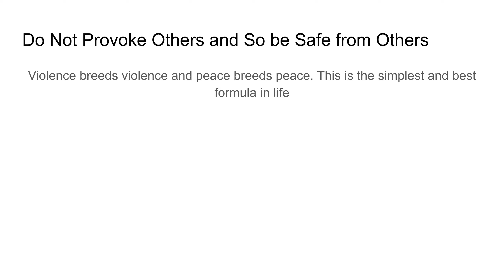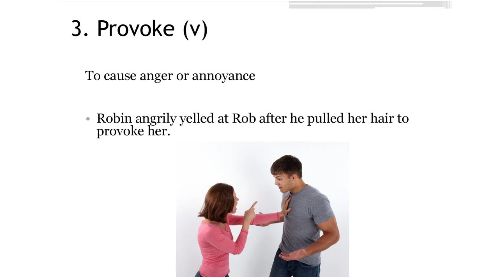Do Not Provoke Others and So be Safe from Others